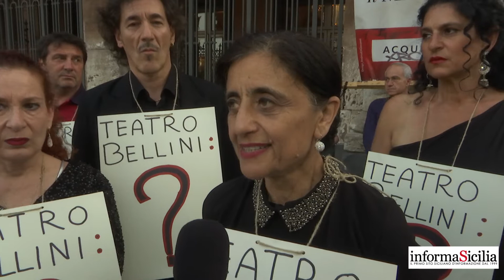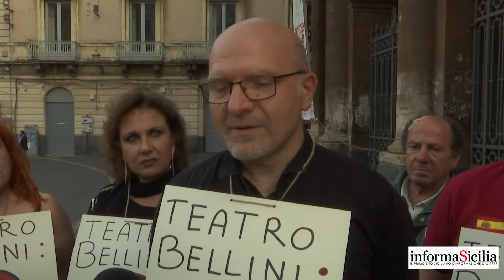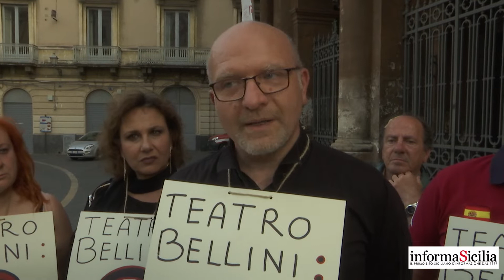TEATRO BELLINI, A RISCHIO IL PROGRAMMA - INTERVISTE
Teatro Bellini, a rischio il programma - Interviste. Prima dello spettacolo le maestranze del Bellini protestano: «Siamo nel deserto e abbiamo solo un litro d’acqua».